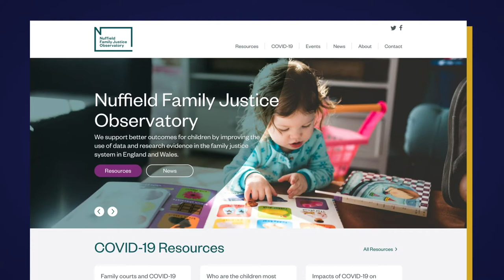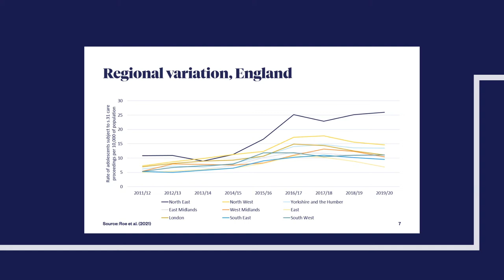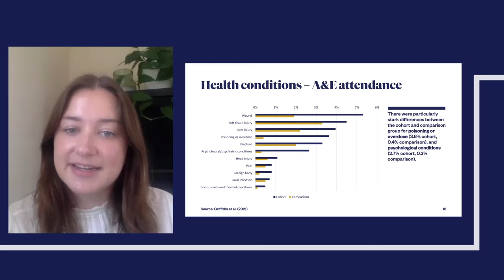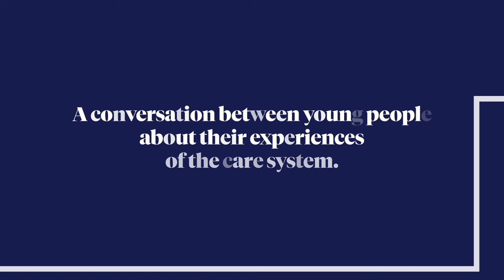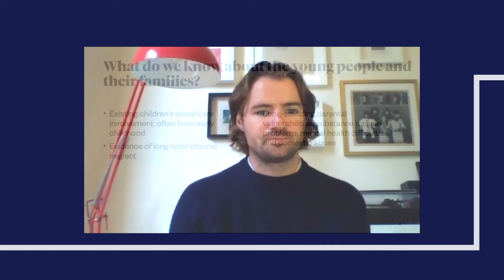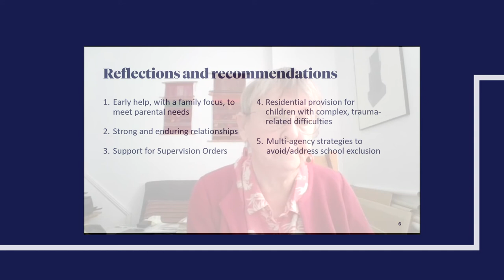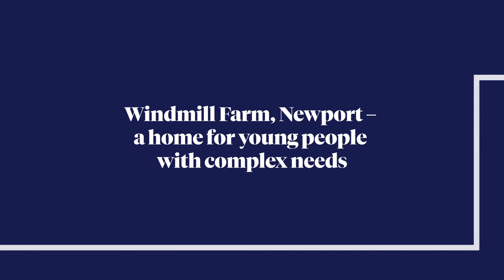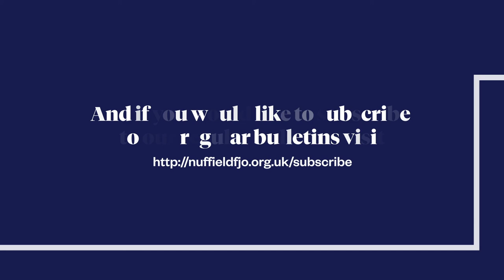Judicial College webinar: Older children and young people in care proceedings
With views from Sir Andrew McFarlane, President of the Family Division, and a welcome by Sir James Munby, Chair of Nuffield Family Justice Observatory, this recording is the fourth in a series of webinars produced by Nuffield FJO for the Judicial College.

Chaired by Lisa Harker, Director of Nuffield FJO, and featuring presentations by Alice Roe and Jordan Rehill, Nuffield FJO researchers, as well as contributions from a range of professionals, including the Judiciary and other parts of the family justice system, as well as from care-experienced young people themselves whose unique insights should rightly take centre stage.

Discussion panellists:
Mr Justice Keehan; Family Division Liaison Judge
HHJ Hilary Watson, DFJ for Coventry and Warwickshire
Sally Jenkins, Head of Children and Family Services, Newport City Council
Sarah Parsons, Principle Social Worker, Cafcass